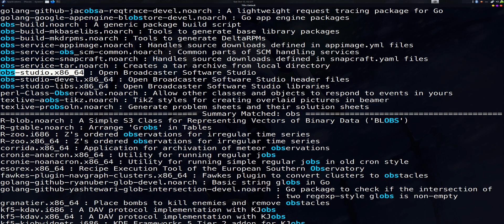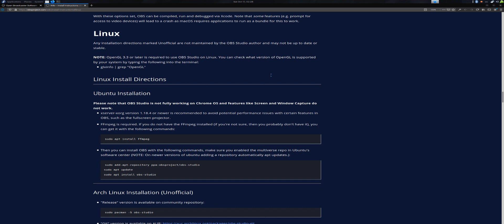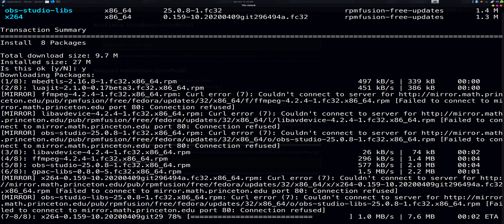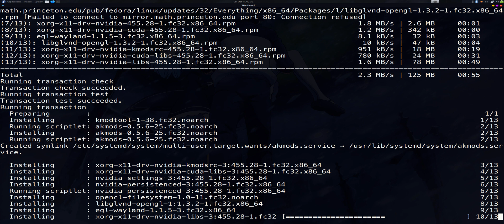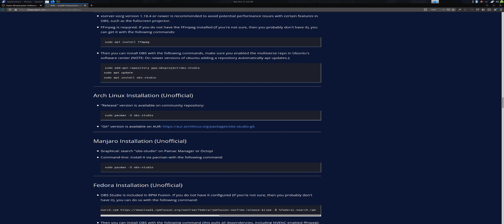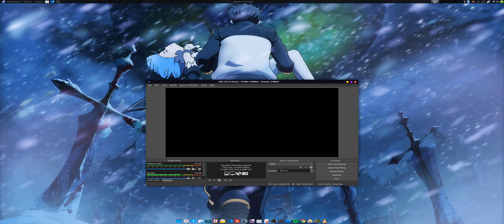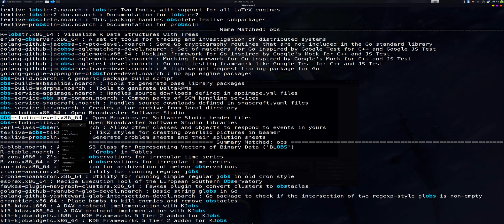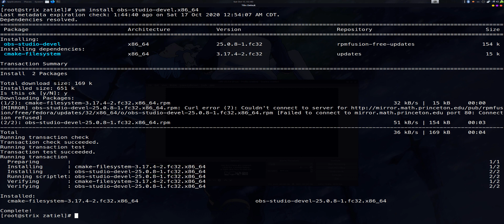Como Instalar OBS Studio en Fedora 32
● Zatiel

● Display: LG 25UM58-P (Ultrawide) ♡
● Motherboard: ASUS ROG STRIX B550-F Gaming ♡
● RYZEN 3800X 4.5 GHz 8 Core 16 Thread Processor ♡
● HP SSD EX900 M.2 250GB ♡
● Mouse. Corsair Harpon RGB PRO ♡
● Camara: Logitech C920 Pro HD ♡